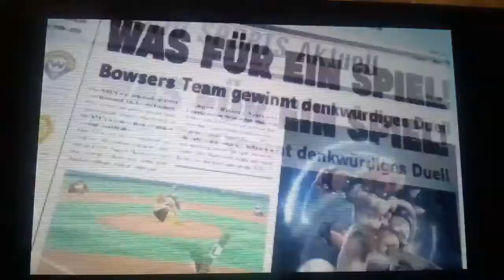Mario Sports Superstars 🏆 Kleines Video :) .